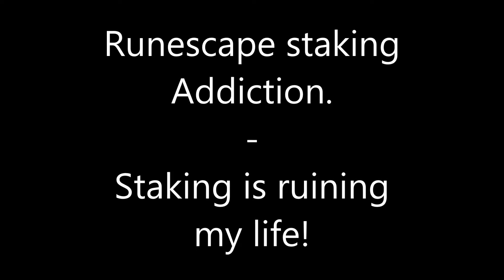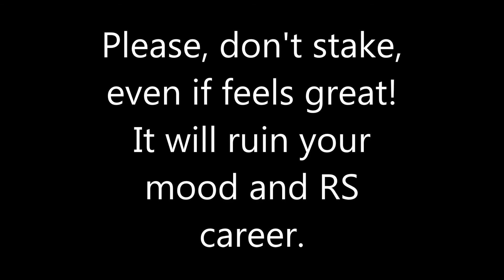Runescape staking Addiction - Got me cleaned, got me quit Runescape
Vlog
Runescape staking - Go big and get fucked.
Epic combos and epic lose!
Runescape story.